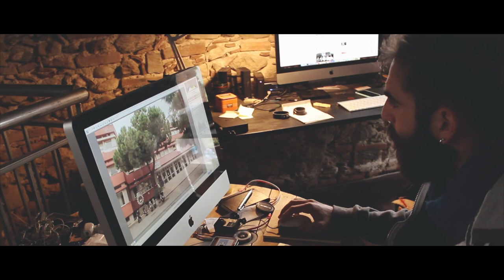I migliori MUSICISTI Cinematografici Siciliani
Ottobre / Novembre 2016, si lavora alla post produzione, alle musiche con i MALANOVA (I migliori MUSICISTI Cinematografici Siciliani) ed al trailer.
Un grazie speciale a Kerson Viaggi!